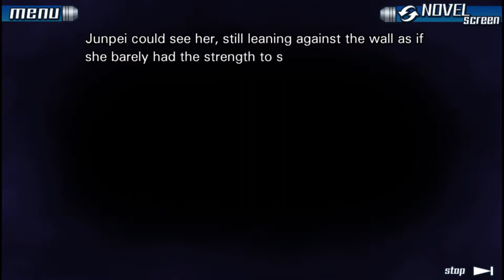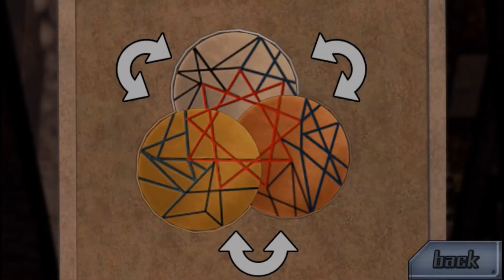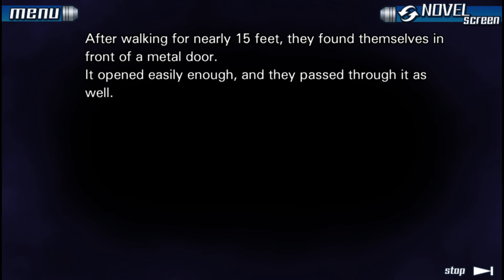The Boiler Room | The Nonary Games: 9H, 9P, 9D [P14]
I've changed the title but I swear it's the same game. Also, I thought i was good at puzzles. Apparently, I am not. That is all.